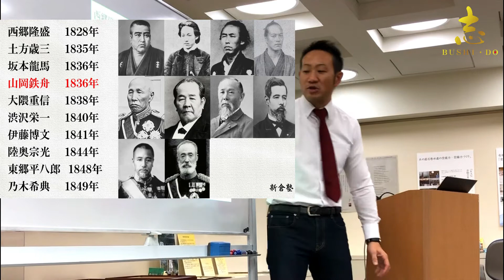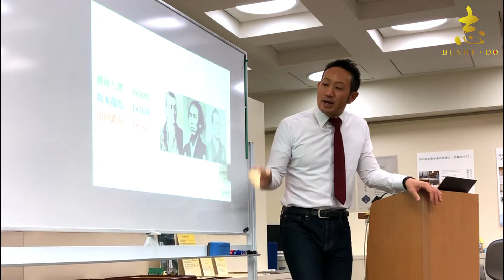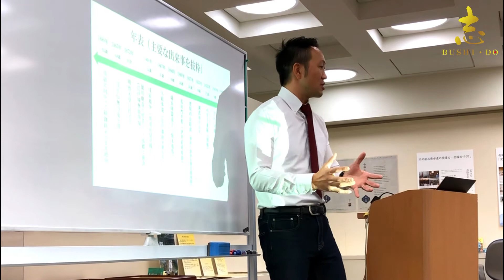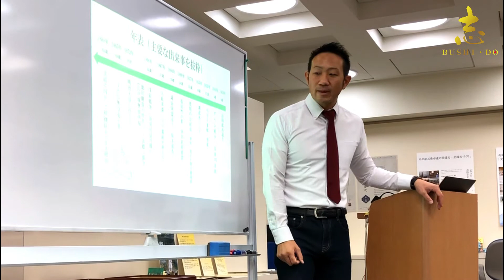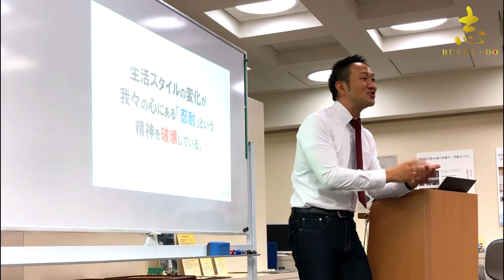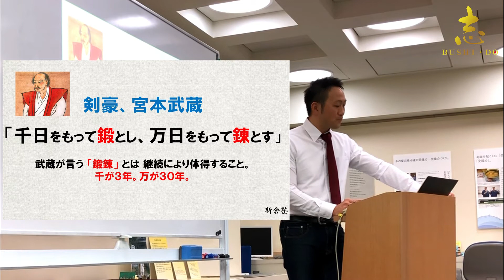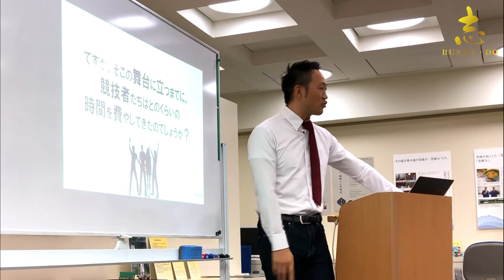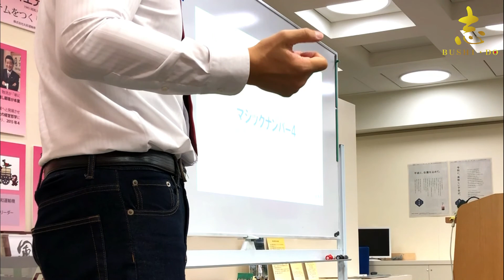西郷隆盛が信頼した男の教え～新倉塾リアル講座より～【今こそ幕末の剣豪に学ぶ：山岡鉄舟「修養訓を読む」】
【新倉塾】
歴史・古典・偉人伝が学べるコミュニティです。
老若男女問わず誰でも参加ができます。

リアル講座、オンライン講座の開催情報をお知らせ。
塾長の生解説を聞きたい方はLINE＠の登録がお勧めです。

【目次】
00:00~    開始
00:07~　同世代の人物たち
00:58~　坂本龍馬と山岡鉄舟について
04:43~　山岡鉄舟の生涯年表
07:22~　勝海舟と山岡鉄舟とのやり取り
09:55~　山岡鉄舟の最後
12:46~　修養訓を読む
17:28~　イチローの夢と代償の話
19:53~　宮本武蔵の五輪書から鍛錬と継続についての脱線話で大爆笑
21:43~　習慣を必ず身につける方法

【参考図書】
●山岡鉄舟「修養訓」：平井正修（著）

●山岡鉄舟《決定版》単行本 ：小島英記（著）

●氷川清話 (講談社学術文庫)

●決定版 五輪書 現代語訳：宮本 武蔵  (著), 大倉隆二 (翻訳)

●心に響く小さな5つの物語 ： 致知出版：著者藤尾秀昭

●やり抜く力 GRIT(グリット)――人生のあらゆる成功を決める「究極の能力」を身につける：アンジェラ・ダックワース  (著), 神崎 朗子 (翻訳)

【プロフィール】
名前：TETSURO
人徳経営研究所  代表
新倉塾 塾長

☆20代より独学で歴史、古典を学び、2011年より安岡活学で専任講師を務める儒学者の青柳浩明氏の下で学問を學ぶ。論語に精通し現在に至る。都内にて「新倉塾」を主催。

◆日本の心と教育を護るために活動しています。
➔史実に基づく歴史が学べる講座を全国で開催（近代史、地理問題など）